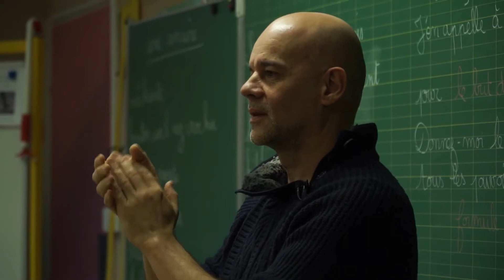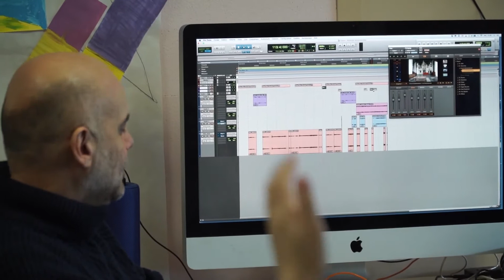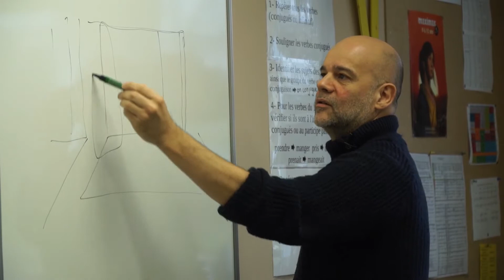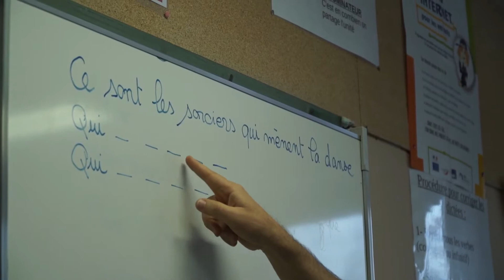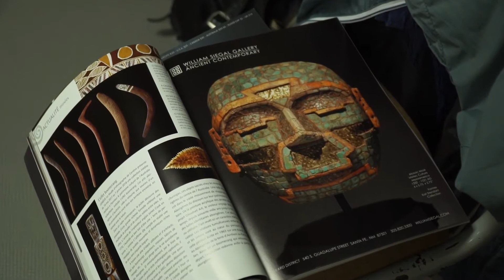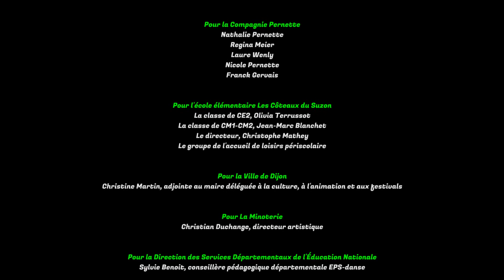Autour de Belladona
Un projet d'éducation artistique et culturelle de la ville de Dijon, porté par La Minoterie et mené par la compagnie Pernette.

Une résidence artistique en école menée entre novembre 2018 et février 2019 à l'école élémentaire Les Côteaux du Suzon.

Un film réalisé par Fabio Falzone.

Dans le cadre de sa politique d'éducation artistique et culturelle, la ville de Dijon développe des résidences d'artistes en école depuis 2012. Cet ambitieux projet poursuit le triple objectif de permettre aux enfants la rencontre avec un(e) artiste et ses œuvres, de comprendre et participer au processus de création, et d'acquérir des connaissances qui permettent de développer leur esprit critique. Durant le premier semestre de l’année scolaire 2018, l’école élémentaire Les Côteaux du Suzon a accueilli la danseuse et chorégraphe Nathalie Pernette et son équipe. Dans le même temps, la compagnie menait une résidence à la Minoterie, dans le cadre de la création de son nouveau spectacle, "Belladonna".